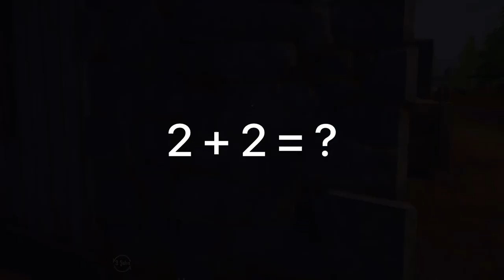KÖY ÖĞRETMANİ / KOMEDİ FİLMİ !! ( GÜLMEK GARANTİ )